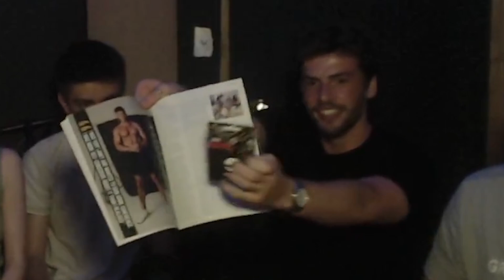Drink Dive | Episode 22 - Christmas Special - SECRET SANTA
MERRY CHRISTMAS!!

as well as games every Wednesday!